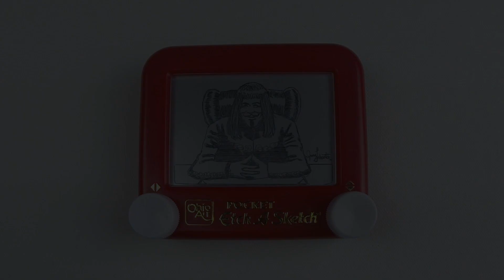V for Vendetta Etch A Sketch time lapse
Today I share with you a time lapse video of me creating my favorite masked hero (or villain, depending on your perspective).

If you'd like to keep tabs on what I etch, my YouTube channel is great for videos but I post more at the following places: